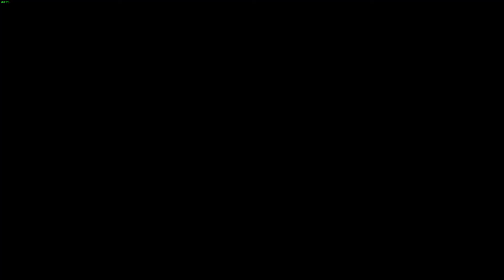Grand Theft Auto 5 - DZONI RAGE QUIT - Trkenzi #4